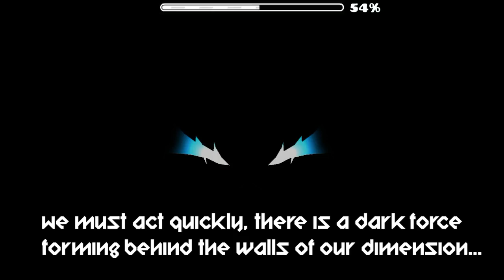EL FIN DE GEOMETRY DASH || Geometry Dash [2.1 || Easy Demon] || The Colossus II by Manix648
Me encanta el Bossfight de este nivel, aunque todos los Bossfights de Manix son la polla xDDDD

Nivel: The Colossus II
Creador: Manix648
Demon Rating: Easy Demon

PREGUNTAS FRECUENTES
Es un Portátil HP Omen de 1TB de memoria :)

-¿Cuál es tu ratón?
Logitech G502 Proteus Core (sí, el de Souls xD)

-¿Cuáles son tus cascos?
Logitech G230

Pues creo que ya, ¿no? xDD

Este contenido pertenece a TheRealPhoeniX. El robo del vídeo o de la miniatura sin consentimiento previo será castigado con un Strike.